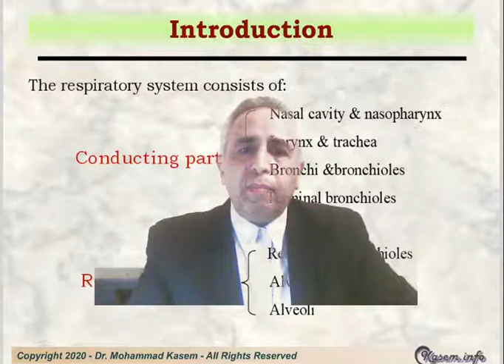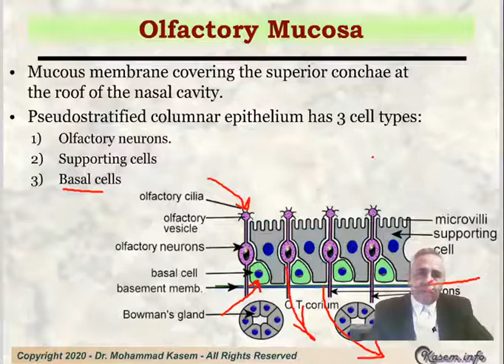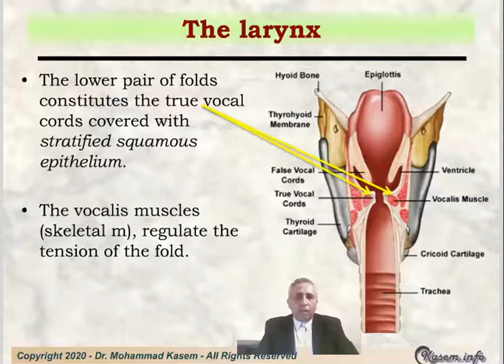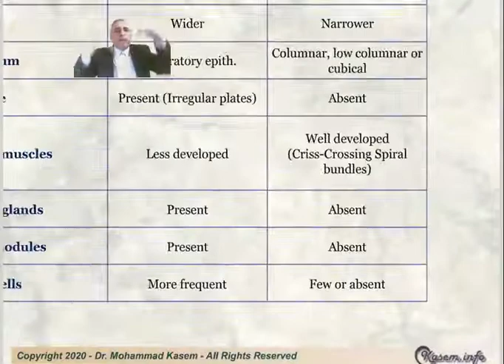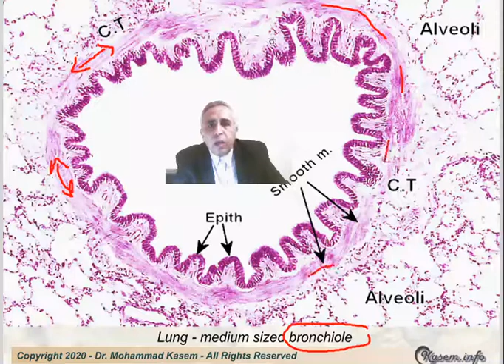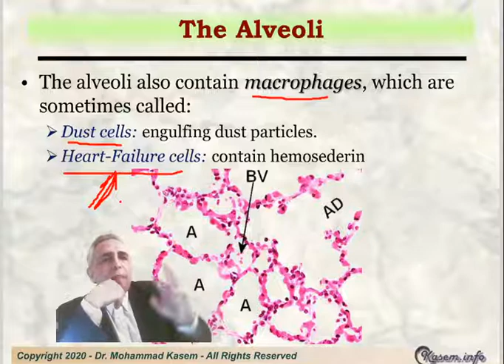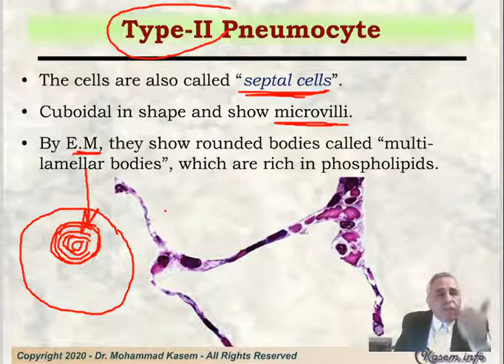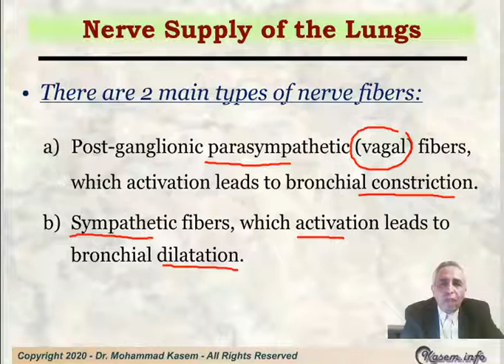Histology of The Respiratory System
A Lecture for Medical Students
By
Dr. Mohammad Kasem
Professor of Histology

Al-Azhar Faculty of Medicine